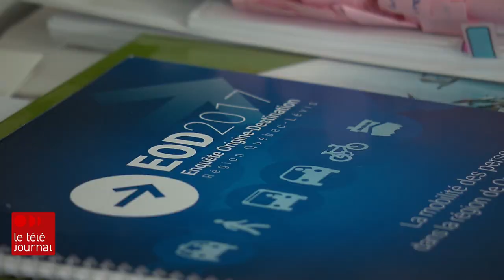Métro léger : le chef de cabinet de Québec 21 règle ses comptes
Dans un point de presse hors norme, le chef de cabinet de Québec 21 a pris la place de Jean-François Gosselin au lutrin pour accuser les médias de vouloir « détruire le projet » de métro léger VALSE et se livrer à des attaques en règle dirigées vers Bruno Marchand et Marie-Josée Savard.

Suivez ICI Québec sur différentes plateformes